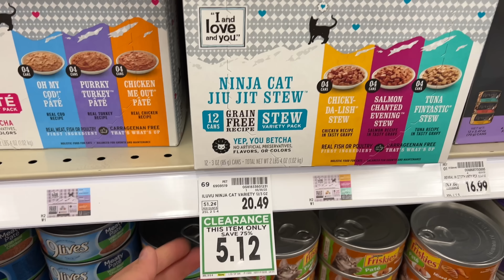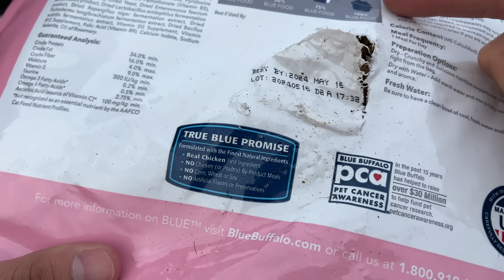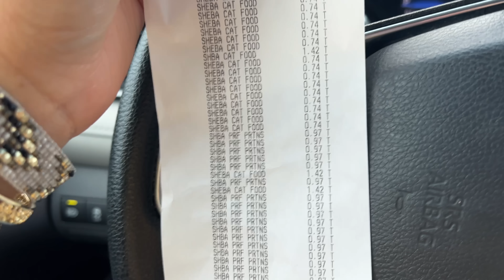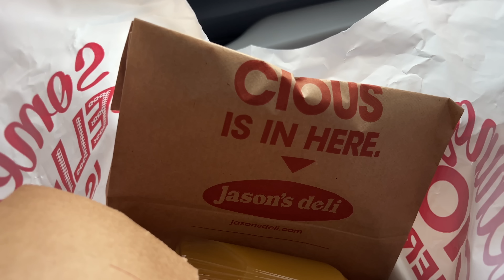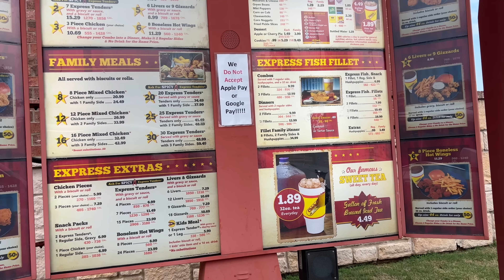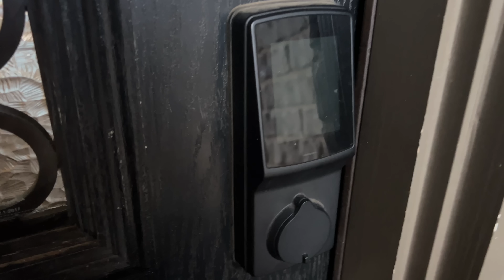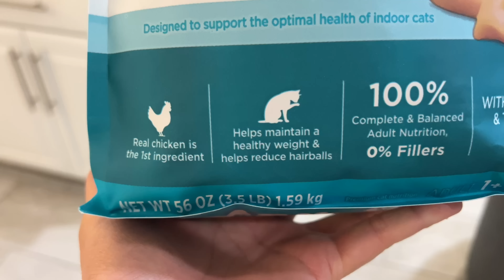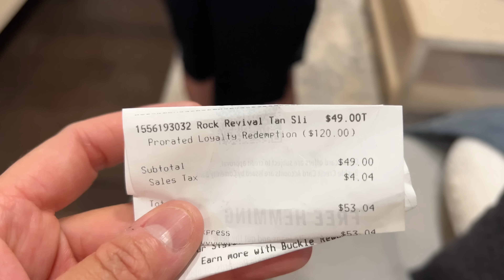WOW! 🫣💰💰 Me quede sin DINERO por la semana!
Compartiendo un poco de lo que me coció en este dia.

Gracias por su apoyo usando los enlaces. Siempre trato de traer material que pueda ayudar les en sus vidas.  Asi yo puedo seguir haciendo mas contenido para ustedes.

Saludos a todos y bienvenidos al mundo de

Gracias por  tu apoyo visitando los sitios y aplicaciones que les recomiendo
💜 💜Herramientas Que Uso En La Cocina:

❤️CODIGO: YVUDXGS

Gracias por siempre estar apoyando, mirando, y compatiendo mis videos vlogs.